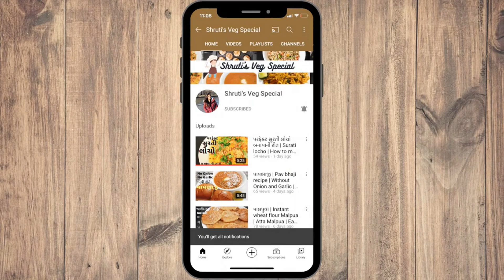शकरकंद चाट | Farali Sweet Potato Chaat | Vrat/ Upwas/ Fasting Recipe - Shruti's Veg Special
Ingredients:
3 Sweet Potato
Fasting Oil
1 tsp Anardana Powder
1/2 tsp Black Pepper Powder
1/2 tsp Cumin Powder
Fasting Salt to taste
Pomogranate
Roasted Peanuts
Fresh Coriander
Lemon Juice

Try this delicious chaat recipe for upcoming navratri fasting / vrat.
Share your views in comment section below.

सामग्री:
3 शकरकंद
उपवास का तेल
1 चम्मच अनारदाना पाउडर
1/2 छोटा चम्मच काली मिर्च पाउडर
1/2 छोटा चम्मच जीरा पाउडर
उपवास नमक स्वादानुसार
अनार
भुनी हुई मूंगफली
ताजा धनिया
नींबू का रस